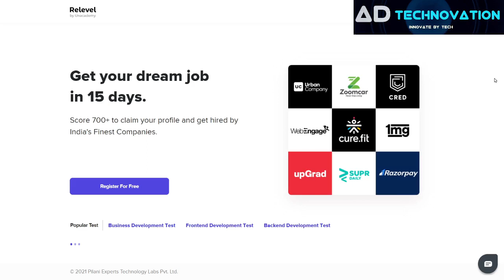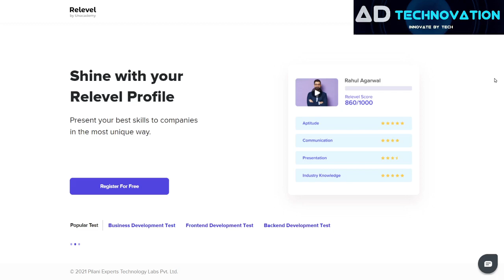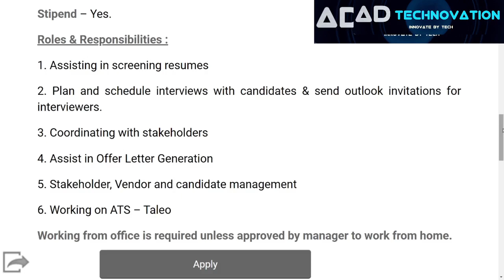Work from home Job / ₹15000- ₹20000 P.M/ Persistent Trainee job / work from home 2021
In this video get to know about the job opportunity from top multinational IT company Persistent where any graduate or post graduate can apply you will also have the opprotunity for work from home in 2021

👇RELEVEL JOBS
Get the jobs in top companies like Urban clap, Upgrad , razorpay ,Vedantu & many more salary package upto 15 lakh /How you can register & Apply in Relevel By unacademy in 2021

👇Direct Link Grab the chance to get the job in your Favorite Company through RELEVEL

Topic Covered 👍
paid internships
persistent jobs 2021
persistent trainee
relevel by unacademy
relevel free
how to apply for relevel unacademy
unacademy new portal relevel
relevel test
Relevel fee
relevel business
relevel new updates